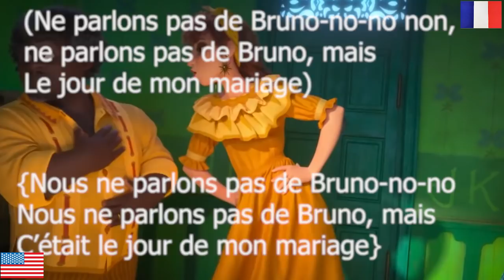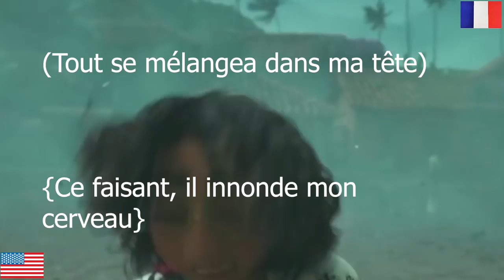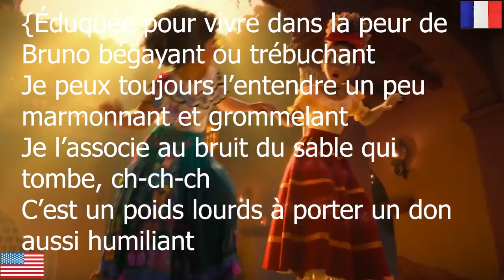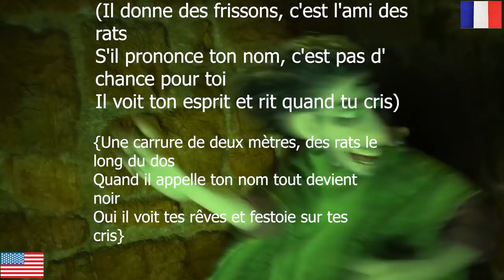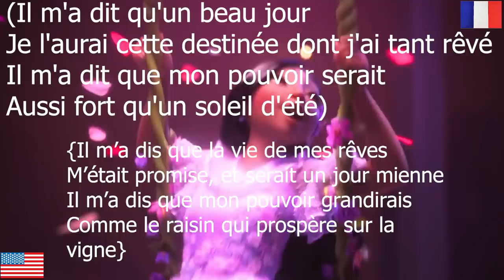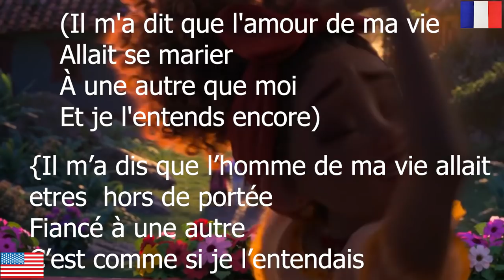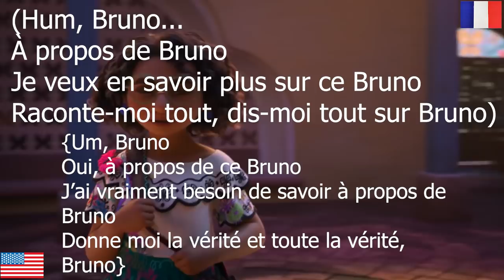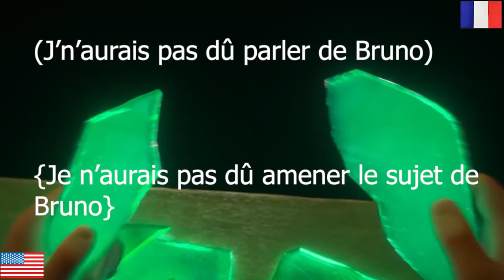ENCANTO - Ne parlons pas de Bruno - La VF nous cache la VÉRITÉ ! Traduction littérale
Réseau sociaux :
Pour nous soutenir :
Nous contactez :
►Skype : LesSuccesseurs
Remerciement :
/!\ IMPORTANT /!\